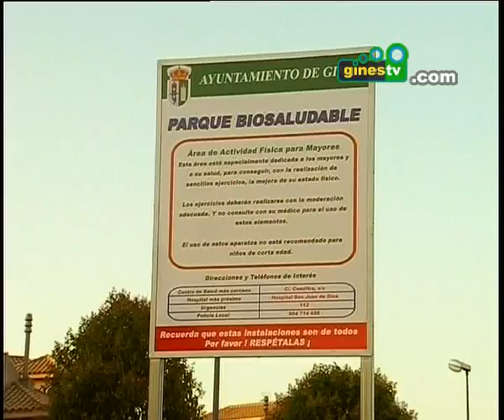Inaugurado en Gines el parque Federico García Lorca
Gracias a esta actuación, los vecinos y vecinas del municipio pueden disfrutar de un nuevo espacio verde que hasta ahora permanecía cerrado e infrautilizado